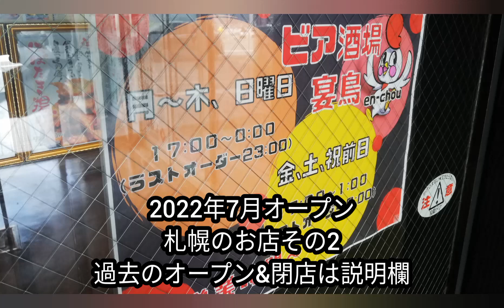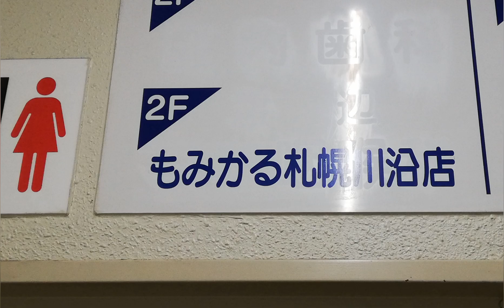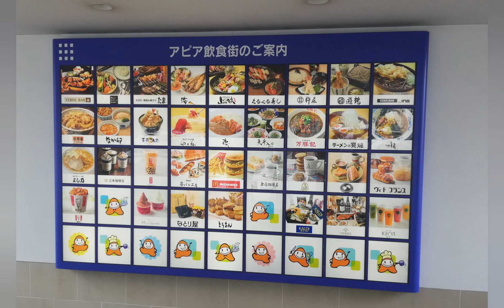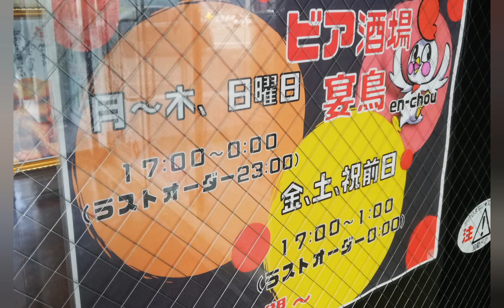札幌オープン★2022年7月その2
過去の閉店は再生リストにあります。
定期的にオープン情報、閉店情報を載せています。